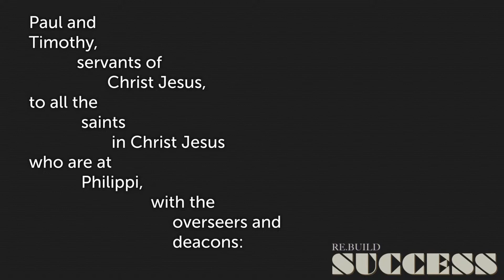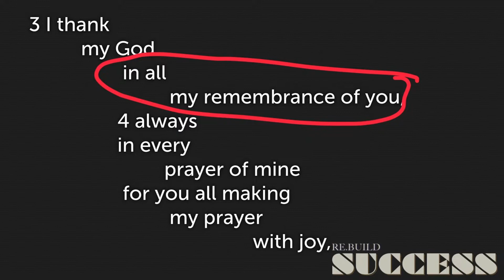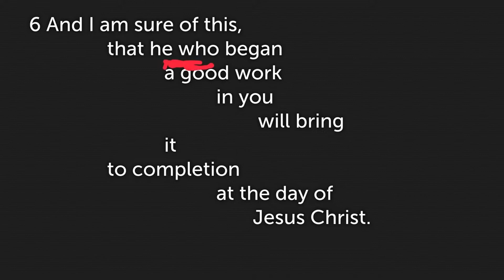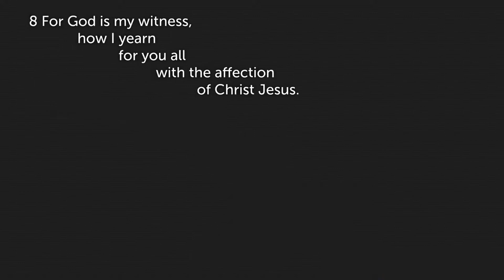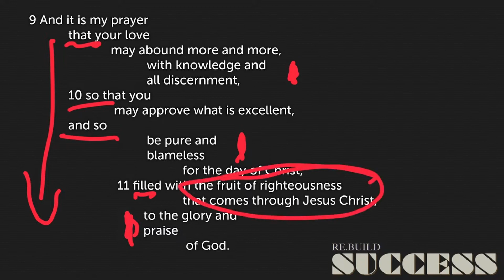STUDY THE TEXT | Philippians 1:1-11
Through Philippians 1:1-11 there is a major emphasis on partnerships.